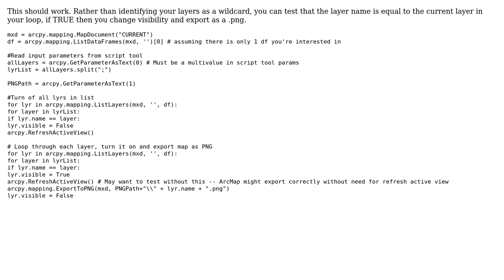GIS: Exporting each layer in map to separate image using ArcPy?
With thanks & praise to God, and with thanks to the many people who have made this project possible! | Content (except music & images) licensed under CC BY-SA | Music | Images & others | With thanks to user Roy user PolyGeo user Hamren Van de Werfhorst and the Stack Exchange Network Trademarks are property of their respective owners. You are responsible for your own actions.